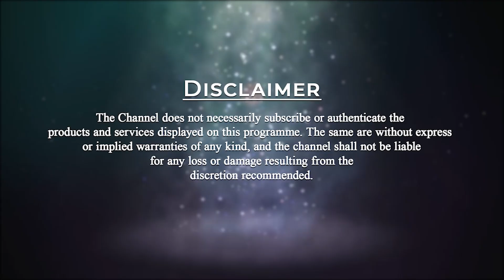Patriji about Love | Patriji's Daily Wisdom | PMC English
Love is nothing but Passion. Any love or enemy is always conditional. There is nothing like unconditional love or enmity. Patriji also emphasises more on developing friendship than love.